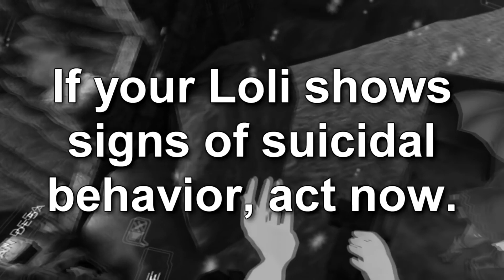ResPlays VRChat: My Loli Daughter Kills Herself Reimagined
In 2017 I posted a video called, "My Loli Daughter Kills Herself". This was my first ever "death scene" that I put together, in it, I used a piano composition rather than my VERY overused guitar/bass composition I use for every other death scene I have ever made. This was because until I made my 2nd death scene, I never thought of using the guitar/bass composition. Well, I thought it would be interesting to go back and edit that composition over the one in my first ever death scene and see how it fits. I liked it. Hope you do too.